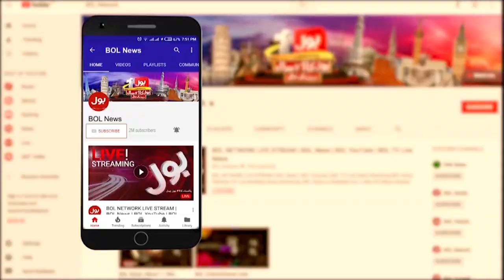Umer Sharif Departure to US was Stopped | Breaking News